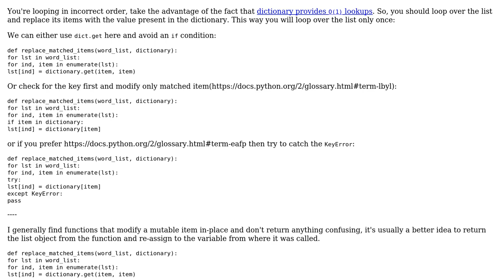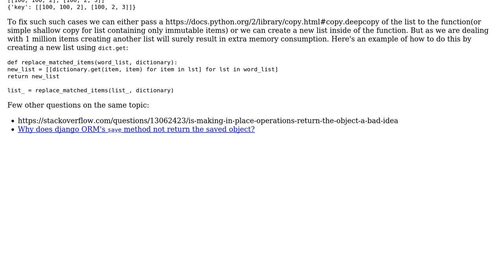Iterate over large list of lists and replace its elements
With thanks & praise to God, and with thanks to the many people who have made this project possible! | Content (except music & images) licensed under CC BY-SA | Music | Images & others | With thanks to user Scimonster user cmd101 user Ashwini Chaudhary and the Stack Exchange Network Trademarks are property of their respective owners. You are responsible for your own actions.